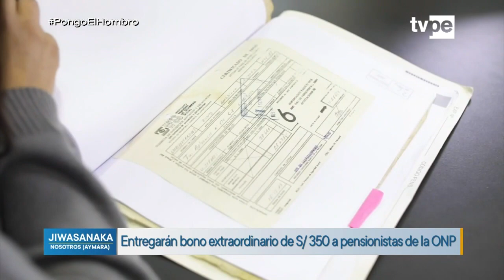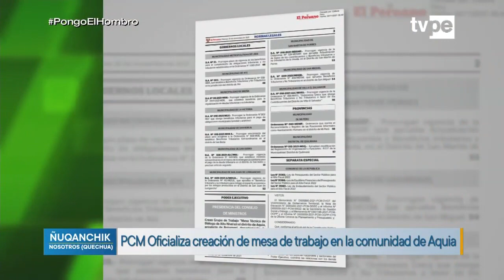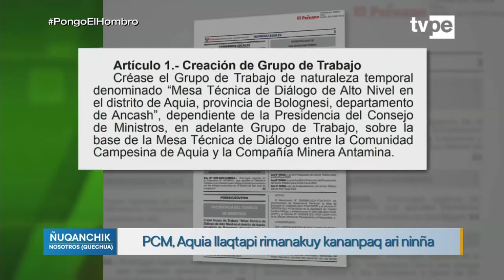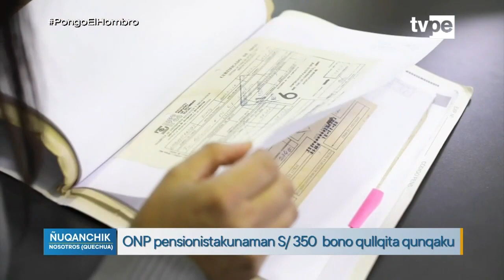Jiwasanaka y Ñuqanchik (30/11/2021) | TVPerú Noticias